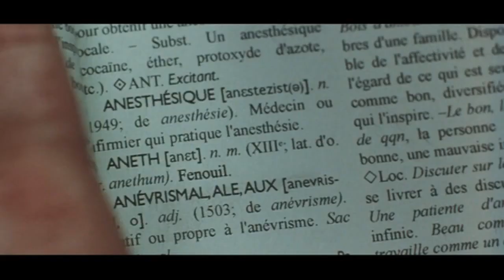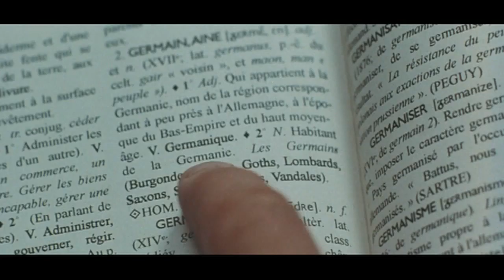DAS LABYRINTH DER WÖRTER Trailer & Filmclips deutsch german HD 2 | Cinema Playground Trailer